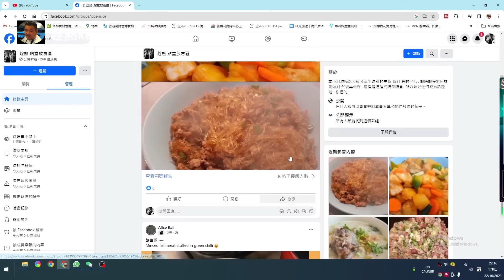蒸 魚/冬菜蒸敏魚扒粉絲/去腥竅門/嫩滑/juicy/收工做都得/新手入門/粵語/中字/CCsub bahasa indonesia/steam rock cod fish/eng sub/蒸 魚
冬菜蒸敏魚扒粉絲/去腥竅門/嫩滑/juicy/收工 做都得/新手入門菜/粵語/中字/CCsub bahasa indonesia/eng sub/蒸魚

300g敏魚扒/rock cod fish
30g蔥/spring onion
30g芫茜/coriander#ccsub
蒜 薑/garlic ginger
冬菜/dong chi
香芹/chinese celery
粉絲/bean noodles

醃料marinate
1 tbsp湯匙生抽/light soy sauce
1 tbsp湯匙廚酒/cooking wine
1/2tbsp湯匙粟粉/corn starch
胡椒粉/white pepper powder

貼堂放毒區給大家分享飲飲食食的

EquipmentAMD RYZEN 5 4650G
SONY CX405
pixel 3 XL
PR2018